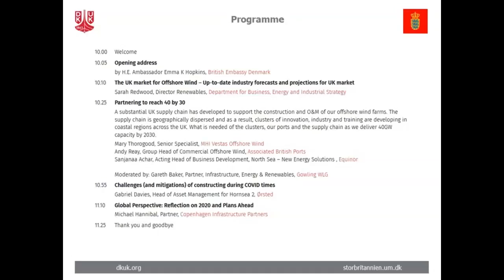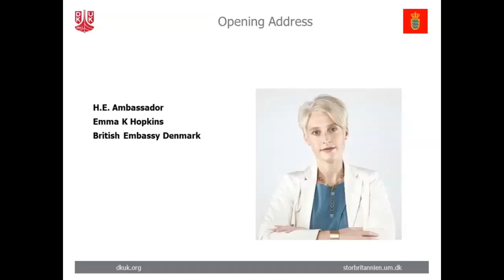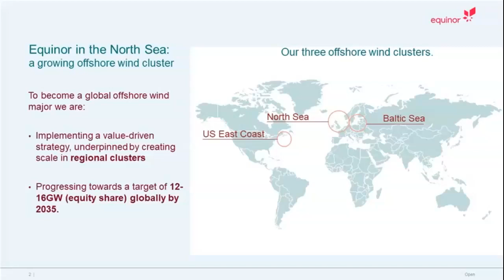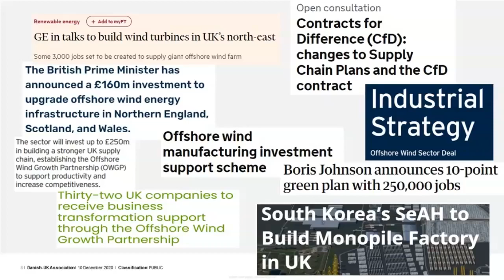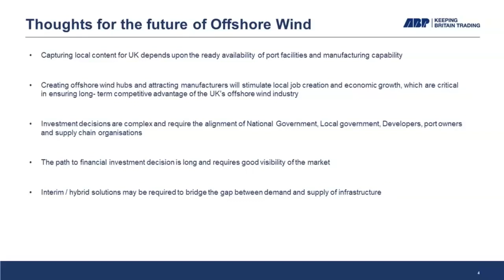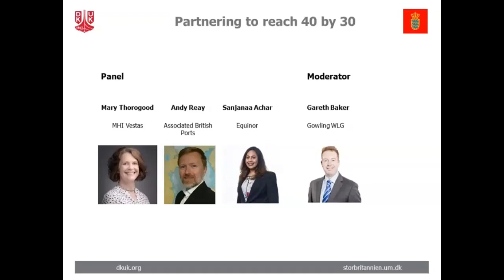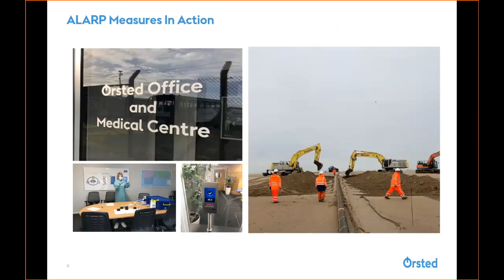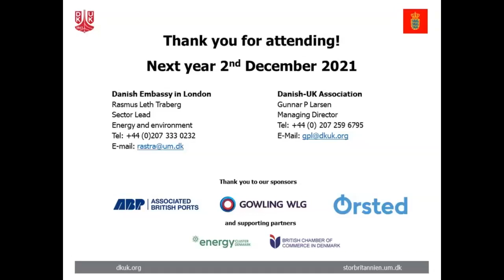Annual DKUK UK offshore wind conference 2020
As part of the Build Back Greener plan, the UK Prime Minister, Boris Johnson announced the government's increased commitment to offshore wind in October 2020.

Corporate & energy partner Gareth Baker chaired a panel discussion looking at the current and future developments in the UK Offshore Wind industry.

In this webinar, the panel provides thoughts on what can be expected (and is needed) for the UK Supply chain to capitalise on the significant sector opportunity ahead.